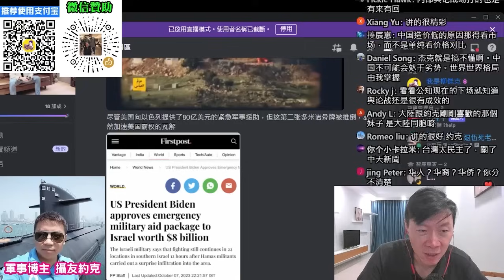(以巴衝突專題)(5)俄烏戰爭、以巴衝突，美國兩面做戰。此刻，是解放軍發動台海戰爭的最佳時機嗎？ft.軍事博主約克